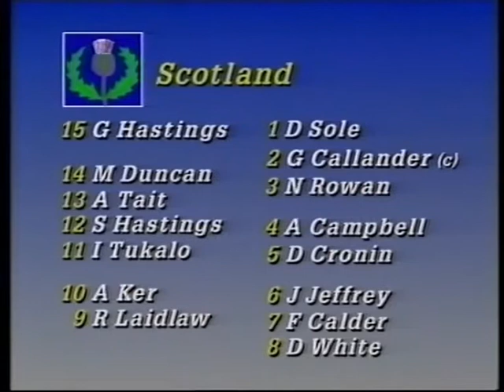1988 Wales vs Scotland (Highlights)